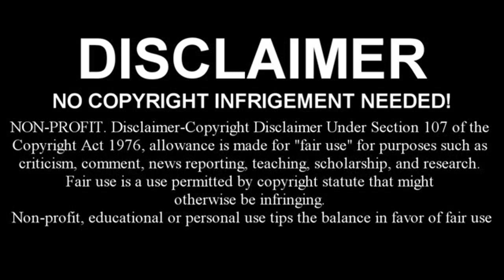[Knb] Kagami/Kuroko-Grow A Pear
NON-PROFIT. Disclaimer-Copyright Disclaimer Under Section 107 of the Copyright Act 1976, allowance is made for "fair use" for purposes such as criticism, comment, news reporting, teaching, scholarship, and research.Fair use is a use permitted by copyright statute that might otherwise be infringing.

EDIT} Okay. for some reason I really dislike this AMV -_- I don't know it's just. bleh it's just me XP I didn't really want to use alot of effects since I really wanted to post another AMV of KnB. I am in love with this anime! X3 Omgies my feels for this anime and this couple is just. UGH CANNOT DESCRIBE WITH WORDS! X3

Don't know if anyone is even bothering to read this description but I'll still say for those who are kindly reading :D

My next video (hopefully) will be for Kise's birthday-I know it's late and all but I've been having an editor's block trying to find a song to edit with Kise but now I think I got one so hopefully I'll get it done by this week or by the beginning of next week ^^

Then my next next video will probably be a thank you video for my 300 subscribers! :3 I know that doesn't seem much but I would really love to make a video for you guys for staying with me despite me being a terrible editor :( There are so many great editors out there that I feel like a mouse compared to them T^T But it's okay since I really am doing the best that I can with my editing skills and hopefully I'll get a little better step by step :)

WOW I DIDN'T PLAN FOR THIS TO BE SO EMOTIONAL ^///^

Well anywhos please enjoy this video! ^^